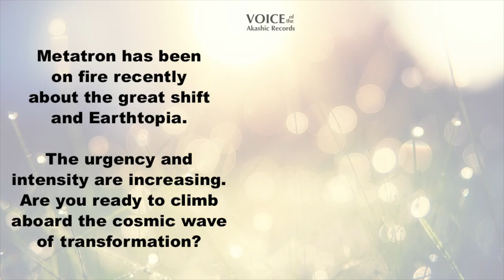Lightworkers The Time Is NOW | Channeled Message From Metatron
Lightworkers the clock is ticking. Now is the time! Earth is evolving and so are you. The time of the great shift and Earthtopia draws near. We are moving from 5th dimensional to 6th dimensional awareness.

Channeled Akashic Records message from Archangel Metatron with Debbra Lupien, Voice of the Akashic Records.

Are you an awakening soul seeking higher consciousness? Searching for your soul purpose, a more meaningful life? Your answers lie in the Akashic Records.

Imagine how much easier life would be if you had a user's manual? Well, you do! It's called The Akashic Records. Learn more in the international bestselling book Akasha Unleashed: The Missing Manual to You.